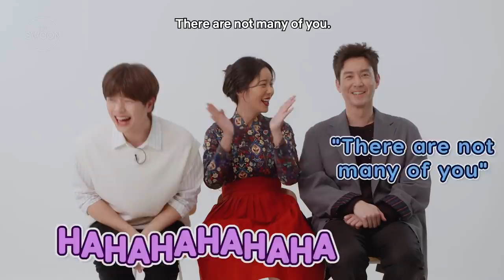Hwang Jung-eum, Yook Sung-jae, and Choi Won-young drop the formalities for a casual chat [ENG SUB]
We force the stars of MYSTIC POP-UP BAR—Hwang Jung-eum, Yook Sung-jae, and Choi Won-young—to drop the formalities and get them to open up about their offbeat fashion choices, real-life ghost stories, and future acting goals.